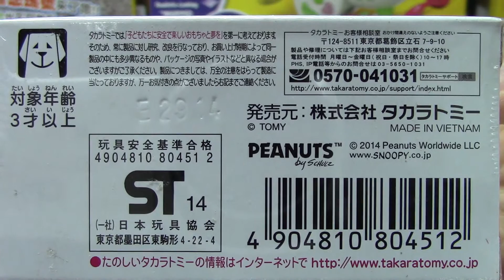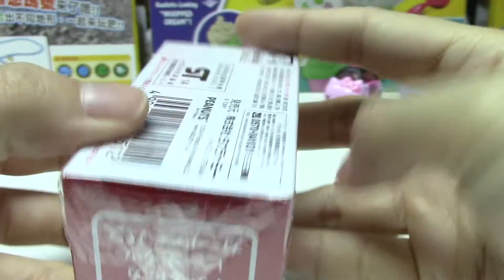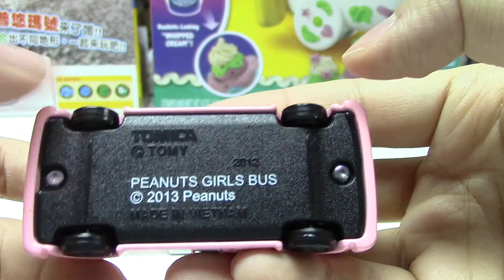Rêve Tomica Snooy autobus scolaire ouverture 【petite voiture】01907+fr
Rêve Tomica Snooy autobus scolaire ouverture
LIKE notre Facebook Page :
Tomica Plarail Fans Club